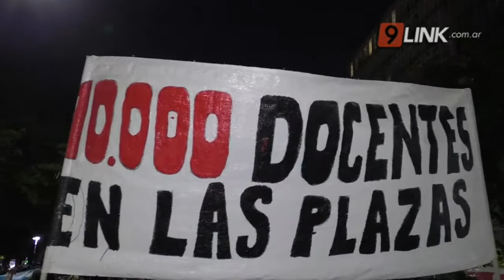N9 - LOS DOCENTES SE HACEN OÍR - CHACO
SE CONCENTRARON EN LA PLAZA 25 DE MAYO EN RECHAZO A LA SEGUNDA OFERTA SALARIAL
Docentes y no docentes del Gran Resistencia y otros puntos de la provincia, se convocaron en la plaza central de la capital chaqueña tras la segunda oferta salarial del Gobierno rechazada por los gremios.